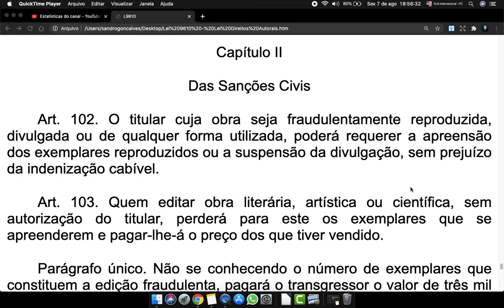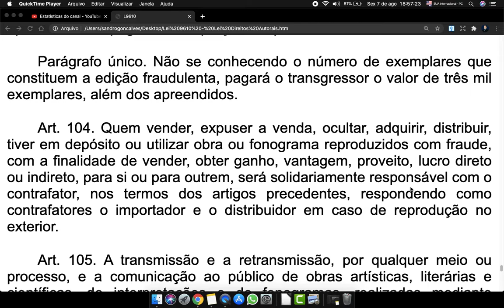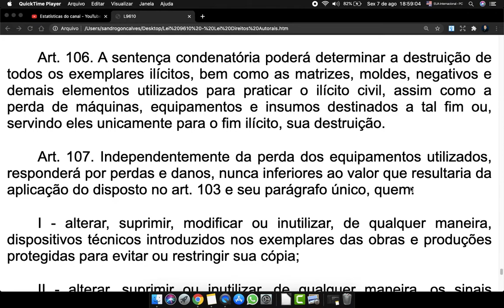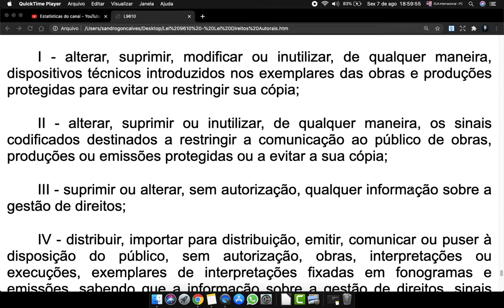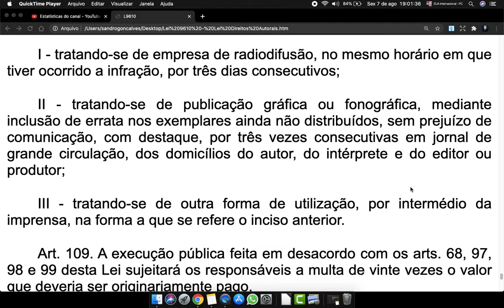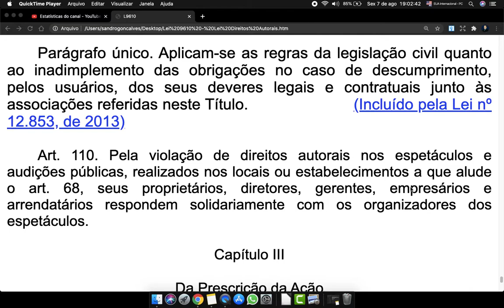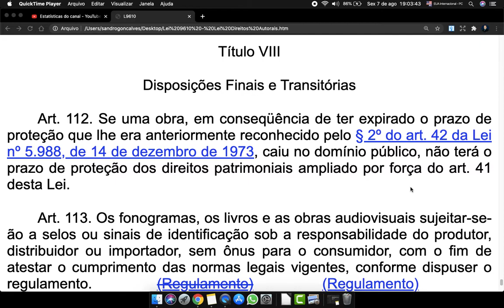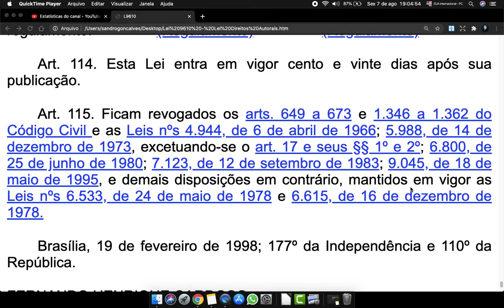Lei 9610 Art 102 a 115 Lei Direitos Autorais